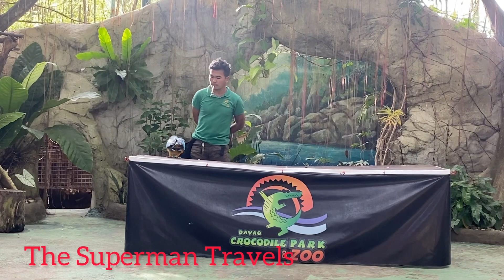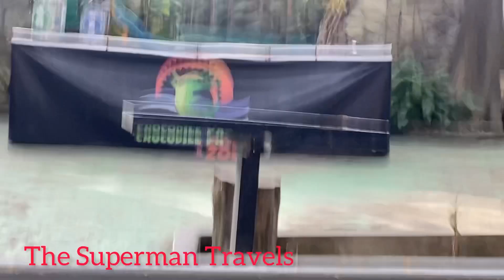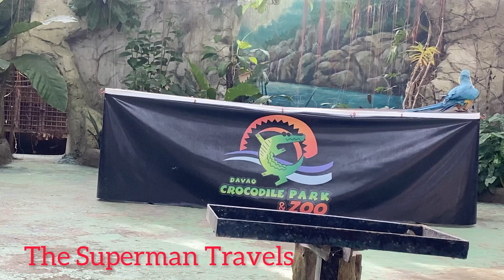Talented Animals Show Davao Crocodile Park | Skills /Abilities | Davao City Philippines